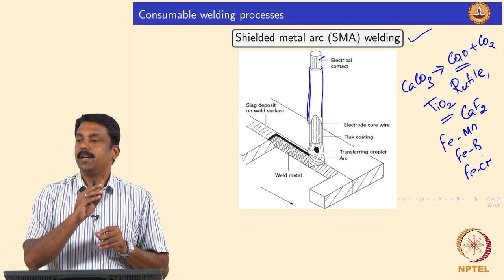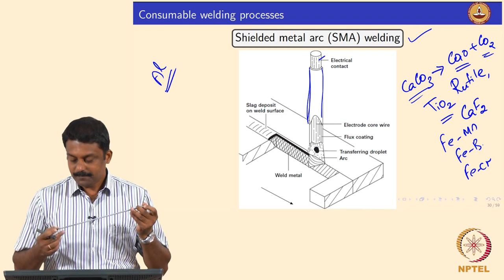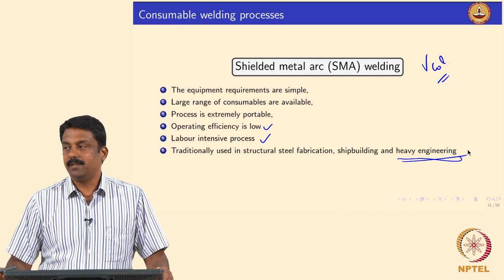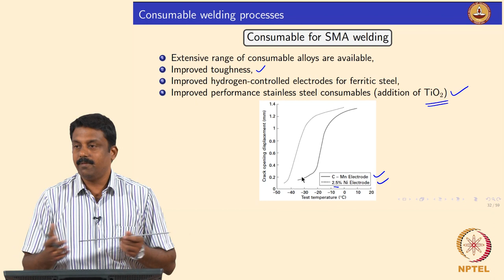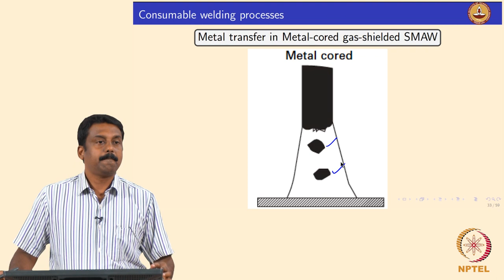Shielded Metal Arc Welding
Course Name : Welding Processes (WDPS)